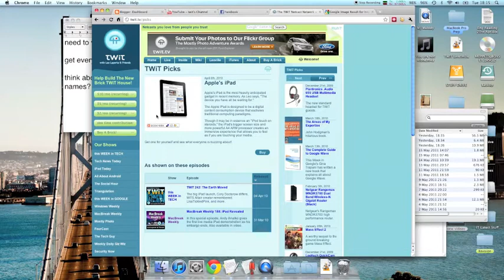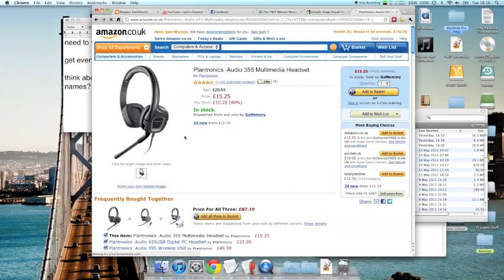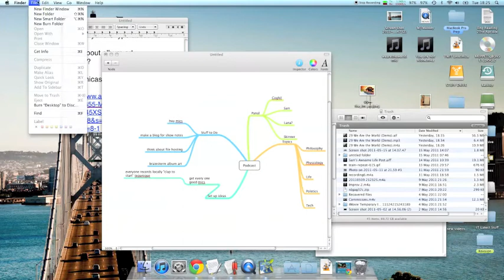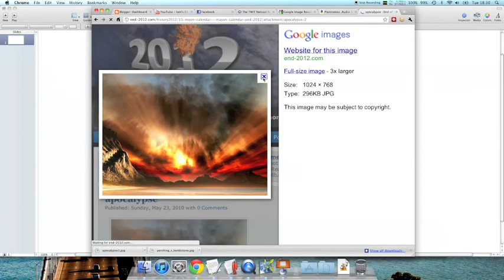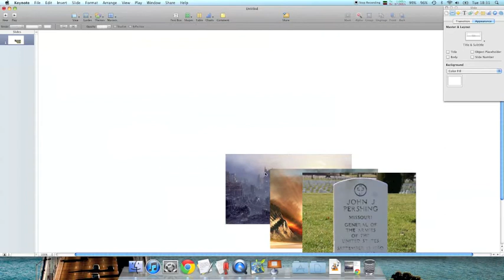how i plan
This is my workflow based on the podcast we start in the summer